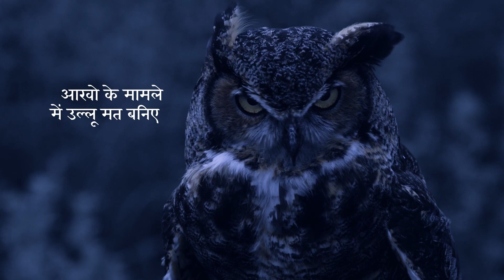समय पर आखो की जांच करवाए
उल्लू सिर्फ रात को देख सकता है ! लेकिन. आपकी आखें हर वक़्त देख सकती है, इन बेशकीमती आखो के मामले में उल्लू मत बनिए ,   समय समय पर आखो की जांच करवाए I
बेहतर सलाह और उपचार के लिए कृपया डाॅ. कामदार नेत्र चिकित्सालय पधारें।